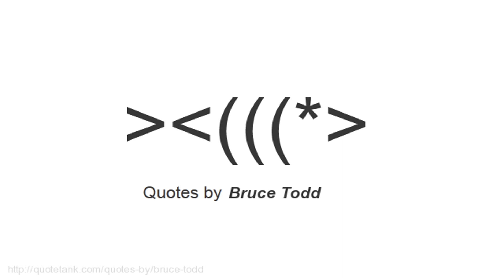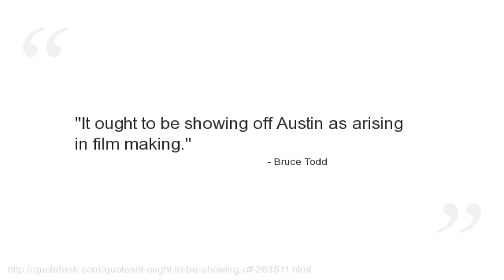Bruce Todd Quotes